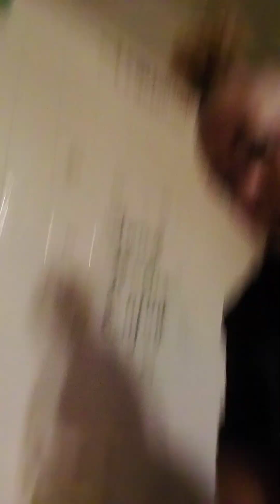Part 1. Woman Unclogs Toilet Drain newvideo !!!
Thanks!!!